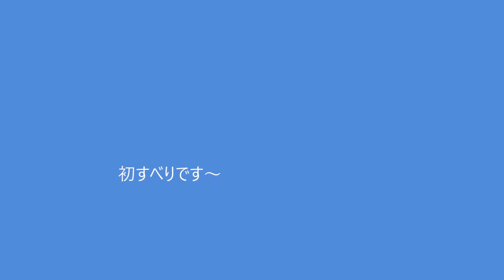2016 1212野沢温泉スキーやまびこCコースs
編集しました